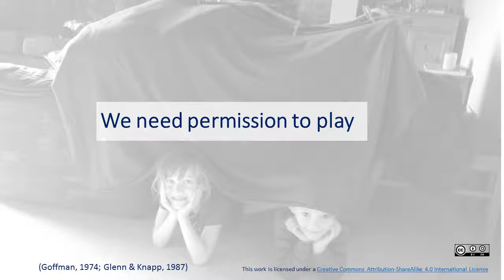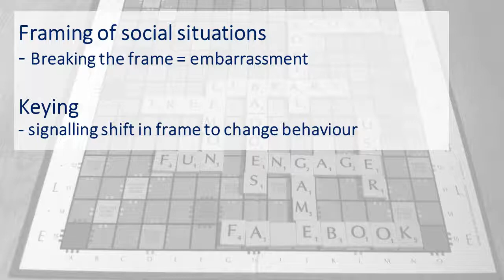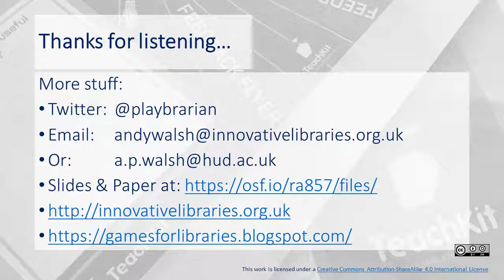Giving permission to play in Higher Education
Run through of a talk given at 4th International Conference on Higher Education Advances in June 2018.